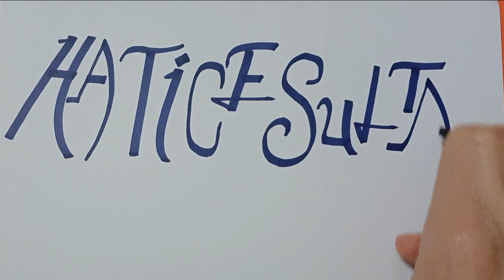HATİCE SULTAN isminin yazılışı - Güzel yazı denemesi - güzel yazı yazma teknikleri - güzel yazı